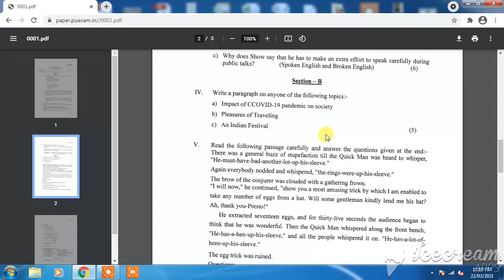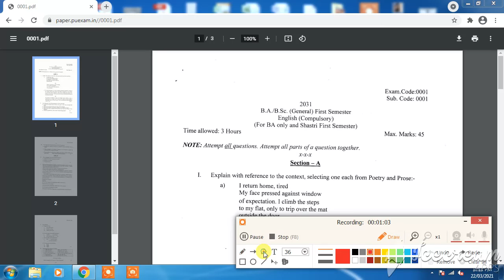BA BSc.General First Semester